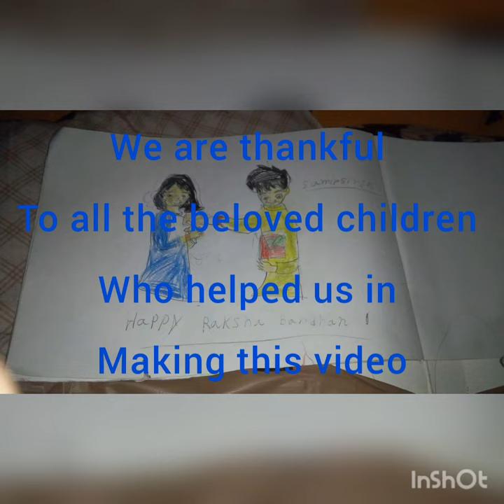Gyan Bharati Prathamik Vidyalaya